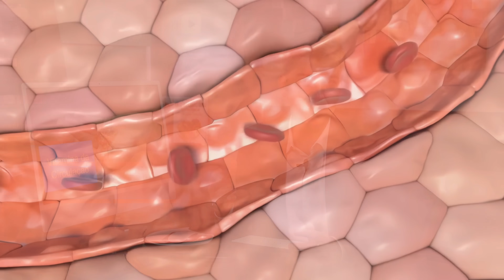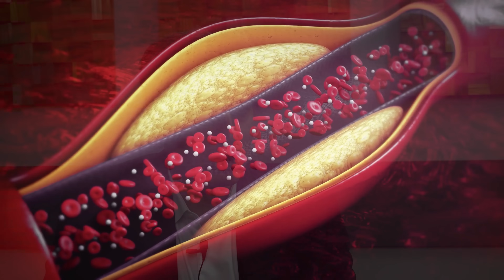Circulação Perfeita Sem Levantar do Lugar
🧐 Após os 50 anos, sua circulação precisa de atenção! Pequenos sinais podem indicar problemas sérios no futuro. Mas a ciência descobriu um aliado poderoso que pode transformar sua saúde vascular! 💙 Quer saber mais? Assista agora e descubra essa solução surpreendente! ▶️📲

Melhorando a Circulação Sanguínea nas Pernas e Pés. À medida que envelhecemos, muitos de nós começamos a perceber que nossas pernas e pés não têm mais a mesma sensação. Se você tem mais de 50 anos e está enfrentando problemas de má circulação, você não está sozinho. Mas aqui está uma boa notícia: existe uma vitamina para a circulação que pode ser uma verdadeira mudança de jogo para você. Neste vídeo, vou compartilhar como a Vitamina B3 para a Circulação Sanguínea pode ser a solução ideal para melhorar a saúde das suas pernas e pés.

Vitamina B3
Nicotinamida ribosideo

Após os 50 anos, a circulação sanguínea precisa de atenção especial. A vitamina niacina (B3) tem surpreendido médicos por seus benefícios, como dilatação dos vasos, redução da inflamação vascular e melhora do colesterol bom (HDL). Estudos indicam que pode ajudar na mobilidade de pessoas com doença arterial periférica e prevenir problemas cardiovasculares. A niacina está presente em alimentos como carnes magras, peixes, sementes e cereais integrais, mas também pode ser suplementada com acompanhamento médico. Doses elevadas podem ter efeitos colaterais. No próximo vídeo, um segredo natural para potencializar a circulação será revelado!

No vídeo, o Dr. Alexandre Amato, cirurgião vascular do Instituto Amato, explica a importância da saúde vascular e como a vitamina B3 (niacina) pode trazer inúmeros benefícios para a circulação sanguínea, ajudando na prevenção vascular e no combate a doenças cardiovasculares, como a aterosclerose. A niacina atua na melhora da circulação, contribuindo para o aumento do colesterol bom (HDL) e reduzindo problemas como inchaço, dores nas pernas e má circulação, promovendo pernas saudáveis. Além disso, o doutor destaca a importância da suplementação adequada e hábitos para uma vida saudável, como o consumo de chá detox e uma dieta equilibrada. Para quem sofre com dor de cabeça, dor nas pernas e outros sinais de circulação deficiente, esse vídeo traz informações valiosas sobre medicina e saúde cardiovascular. Não perca essas dicas essenciais para manter a saúde após os 50 anos!

00:00 Descubra o Segredo da Saúde Após os 50
00:16 A Vitamina Surpreendente para Suas Pernas
00:37 Niacina: O Poder da B3 na Circulação
01:21 Benefícios Comprovados para o Coração
01:58 Niacina e o Milagre da Mobilidade
03:27 Como Ingerir Niacina Corretamente
05:31 Cuidados Necessários com Suplementos
06:11 O Próximo Segredo para Longevidade